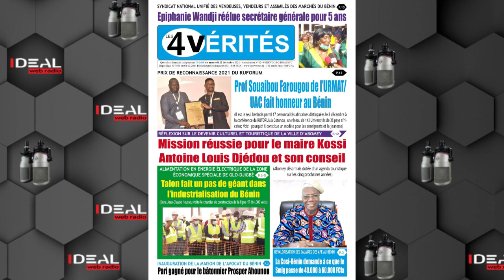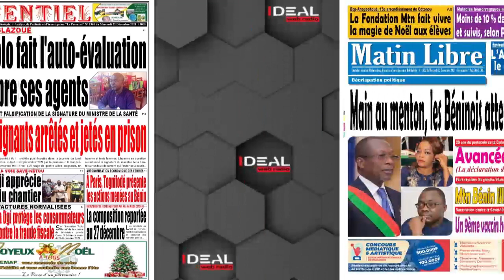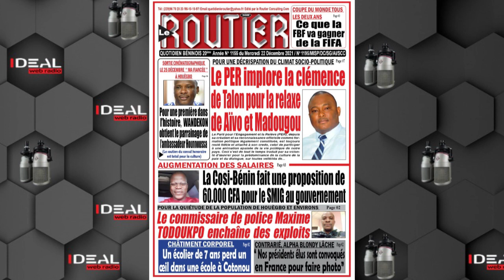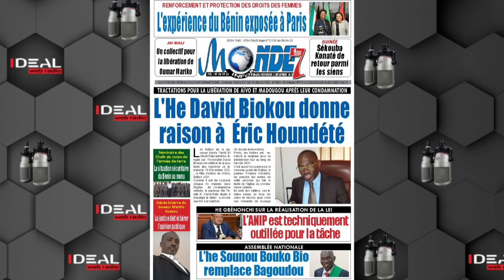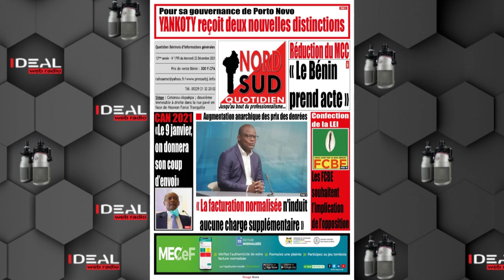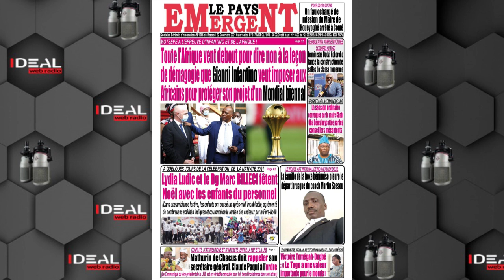Titres à la Une du 22 Décembre 2021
La revue de presse du Bénin présenté par Jerôme Kassa : 10h00, 18h00, 23h00, le Lundi, Mardi, Mercredi, Jeudi, Vendredi